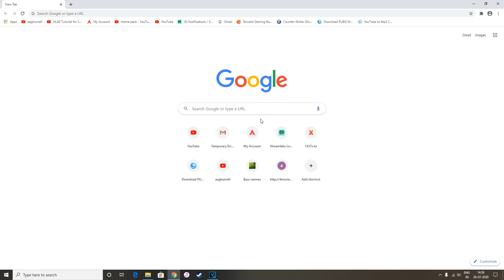CSGO New Maps - SWAMP MUTINY 2020 (Map Overview)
Mutiny/Swamp New maps Review :)

manishreddymanish@ybl
kabalidaww@ybl

Thank you for all the love and support💖